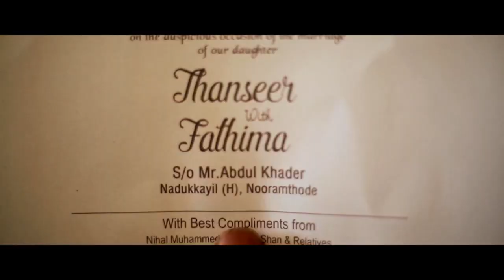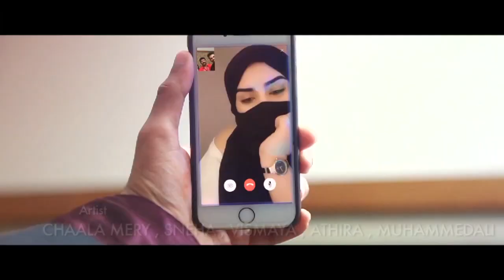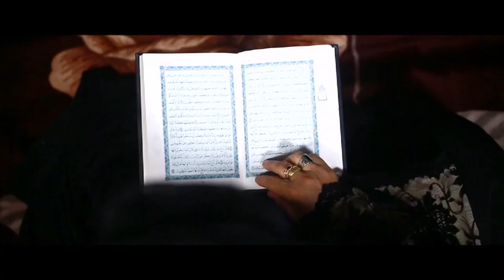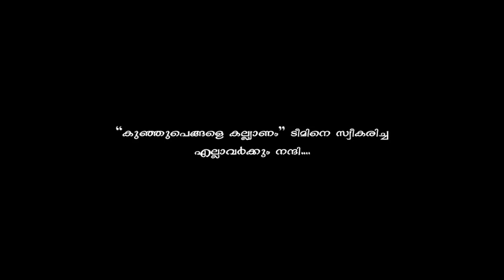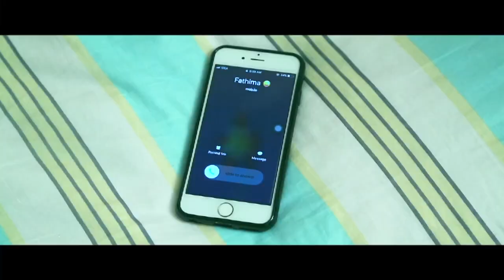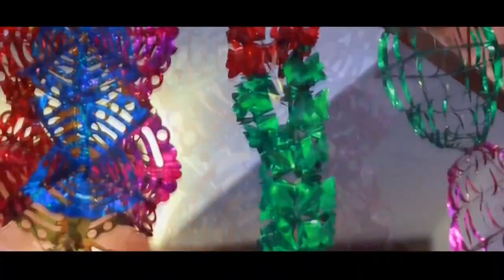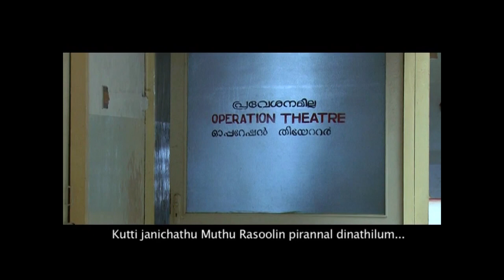50 കിടിലൻ മാപ്പിളപ്പാട്ടുകൾ | Thanseer Koothuparamba New Nonstop Mappila Songs Mappilapattukal